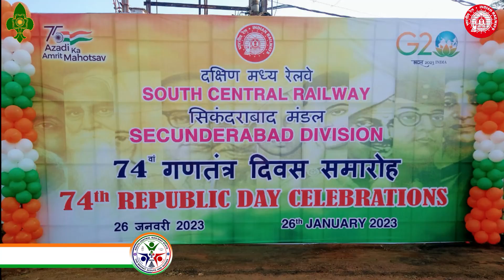74th Republic Day Celebrations of 6 Districts of South Central Railway State Bharat Scout & Guides.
Watch 74th Republic Day Celebrations of South Central Railway State Bharat Scout & Guides and it's 6 Districts namely 1.Guntur District, 2. Guntakal District,  3.Hyderabad District, 4.Nanded District, 5.Secunderabad District, 6.Vijayawada District.

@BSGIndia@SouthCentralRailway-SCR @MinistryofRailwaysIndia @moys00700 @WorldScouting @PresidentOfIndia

**Song credits** : Kadam Kadam Badhaye Jaa Khushi Ke Geet Gaye Jaa Artist: Vijay Prakash Album: Bose The Forgotten Hero Label: Times Music India Courtesy: Doordarshan National